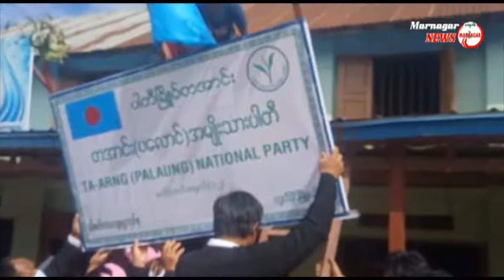Marnagar News Program (August 7,2020)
Marnagar News Program
(August 7,2020)
မားနဂါး႐ုပ္သံသတင္းအစီအစဥ္
(ၾသဂုတ္ |၇ l ၂၀၂၀)
မားနဂါး႐ုပ္သံသတင္းဌာနမွ ၇ ရက္ေန႔သတင္းမ်ားမွာ
(၁) မိုးကုတ္ၿမိဳ့နယ္(TNP)ပါတီ ကိုယ္စားျပဳအေနနဲ႔ ၂၀၂ဝျပည့္ႏွစ္ ေရြးေကာက္ပြဲမွာ လႊတ္ေတာ္သုံးရပ္လုံးတြင္ ဝင္ေရာက္ယွဥ္ၿပိဳင္သြားမည္
(၂) အစာအဆိပ္သင့္မွုေၾကာင့္ ေက်ာက္မဲၿမိဳ့နယ္မွ အမ်ိဳးသားတစ္ဦးနဲ႔ အမ်ိဳးသမီးတစ္ဦးေသဆုံး
(၃) တအာင္း(ပေလာင္)ကိုယ္ပိုင္အုပ္ခ်ဳပ္ခြင့္ရေဒသ နမ့္ဆန္ၿမိဳ့နယ္မွာ NLD ပါတီမွ ၂၀၂ဝျပည့္ ႏွစ္ ေရြးေကာက္ပြဲအတြက္ လႊတ္ေတာ္သုံးရပ္လုံးတြင္ ဝင္ေရာက္ယွဥ္ၿပိဳင္ရန္ ျပင္ဆင္ထားသည္ဟုသိရ
(၄) ဗုဒၶဘာသာကူးေျပာင္းကိုးကြယ္ခဲ့တဲ့ လီဆူတိုင္းရင္းသားေတြ ဒုတိယဝါဆိုလျပည့္ေန႔မွာ တရားဓမၼကို လာေရာက္နာယူသြားတယ္လို့သိရ
(၅) ကြတ္ခိုင္ၿမိဳ့နယ္ ေက်းရြာအုပ္စုေတြမွာ TNP ကပါတီဆိုင္းဘုတ္ စိုက္ထူျခင္းမ်ား စတင္ေဆာင္ရြက္ေနၿပီဟုသိရ စသည့္ သတင္းမ်ားေတြကို ၾကည့္႐ူနားဆင္နိုင္ပါသည္။
Zawgyi Version
မားနဂါး႐ုပ္သံသတင္းဌာနမွ ၾသဂုတ္ ၇ရက္ေန႔သတင္းမ်ားမွာ
(၁) မိုးကုတ္ၿမိဳ႕နယ္(TNP)ပါတီ ကိုယ္စားျပဳအေနနဲ႔ ၂၀၂ဝျပည့္ႏွစ္ ေရြးေကာက္ပြဲမွာ လႊတ္ေတာ္သုံးရပ္လုံးတြင္ ဝင္ေရာက္ယွဥ္ၿပိဳင္သြားမည္
(၂) အစာအဆိပ္သင့္မႈေၾကာင့္ ေက်ာက္မဲၿမိဳ႕နယ္မွ အမ်ိဳးသားတစ္ဦးနဲ႔ အမ်ိဳးသမီးတစ္ဦးေသဆုံး
(၃) တအာင္း(ပေလာင္)ကိုယ္ပိုင္အုပ္ခ်ဳပ္ခြင့္ရေဒသ နမ့္ဆန္ၿမိဳ႕နယ္မွာ NLD ပါတီမွ ၂၀၂ဝျပည့္ ႏွစ္ ေရြးေကာက္ပြဲအတြက္ လႊတ္ေတာ္သုံးရပ္လုံးတြင္ ဝင္ေရာက္ယွဥ္ၿပိဳင္ရန္ ျပင္ဆင္ထားသည္ဟုသိရ
(၄) ဗုဒၶဘာသာကူးေျပာင္းကိုးကြယ္ခဲ့တဲ့ လီဆူတိုင္းရင္းသားေတြ ဒုတိယဝါဆိုလျပည့္ေန႔မွာ တရားဓမၼကို လာေရာက္နာယူသြားတယ္လို႔သိရ
(၅) ကြတ္ခိုင္ၿမိဳ႕နယ္ ေက်းရြာအုပ္စုေတြမွာ TNP ကပါတီဆိုင္းဘုတ္ စိုက္ထူျခင္းမ်ား စတင္ေဆာင္ရြက္ေနၿပီဟုသိရ စသည့္ သတင္းမ်ားေတြကို ၾကည့္႐ူနားဆင္ႏိုင္ပါသည္။